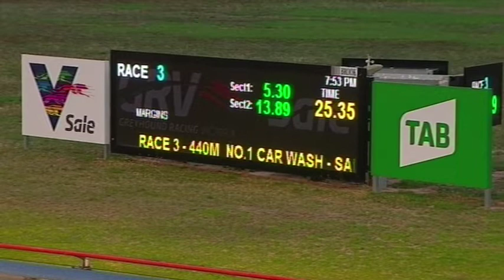SLE FRI 17 JAN 20 R3